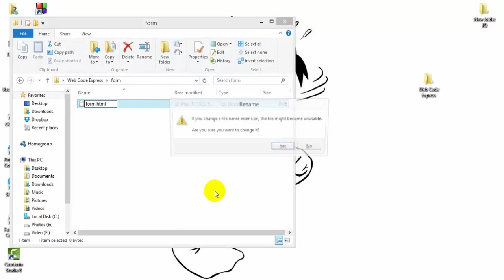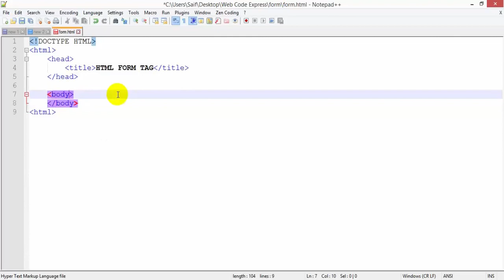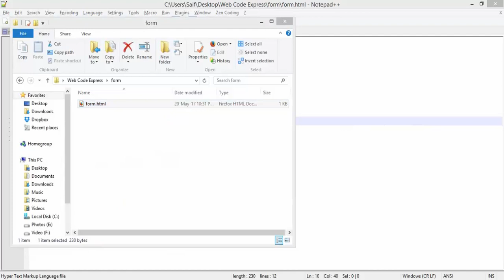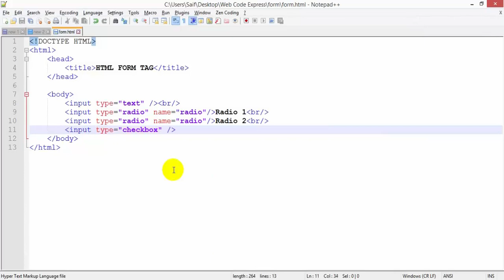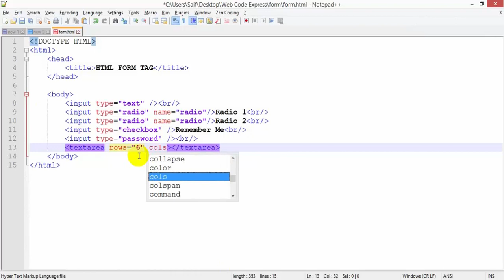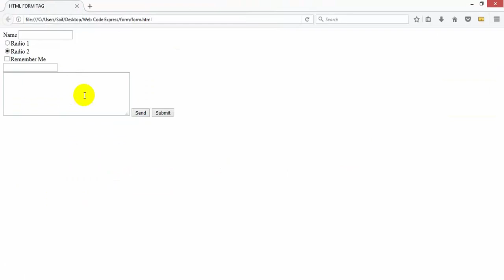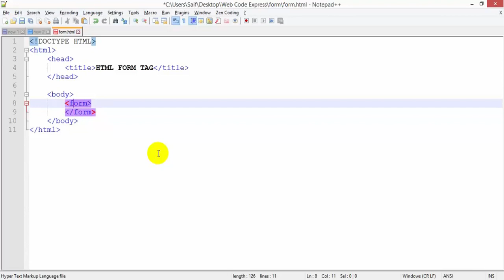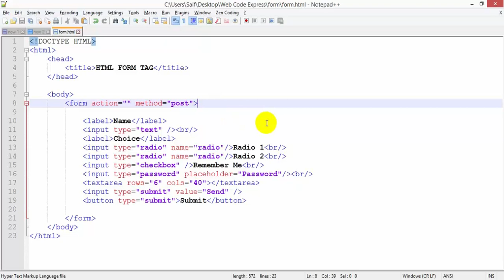How To Use HTML Form Tag - Bangla Tutorial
In this Tutorial we have discussed about the Form tag of HTML.